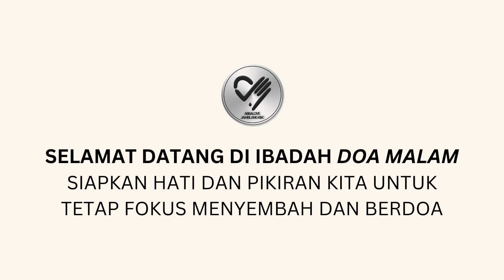Renungan Doa Malam 18 Oktober 2023 | Abbalove Jamblang KBC